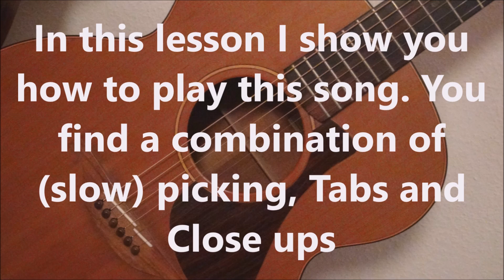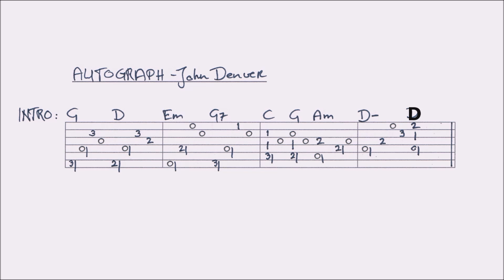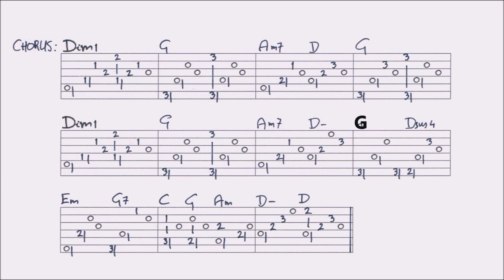AUTOGRAPH - JOHN DENVER fingerstyle GUITAR LESSON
In this lesson I show you how to play this song. You’ll find a VIDEOTAB of this arrangement at the end of the video. For the FULL TAB of this lesson, renewed, go to my